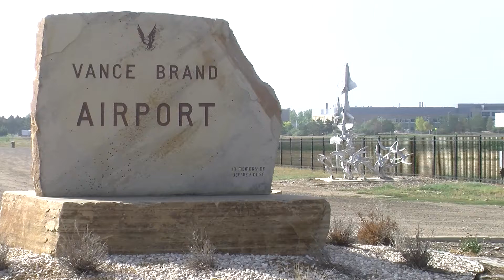2018 Longmont Airport Expo